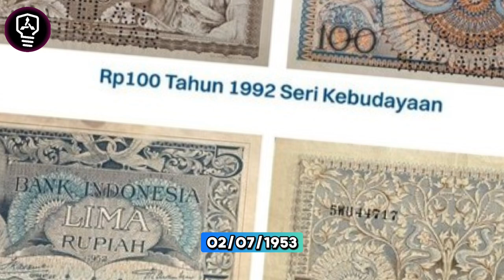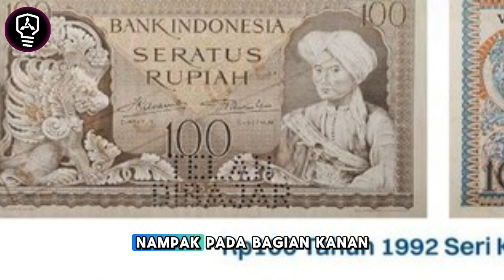Inilah Sosok Pahlawan Pertama Yang Digambar Di Uang Kertas Rupiah